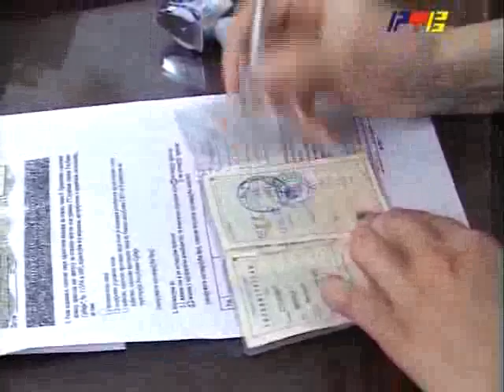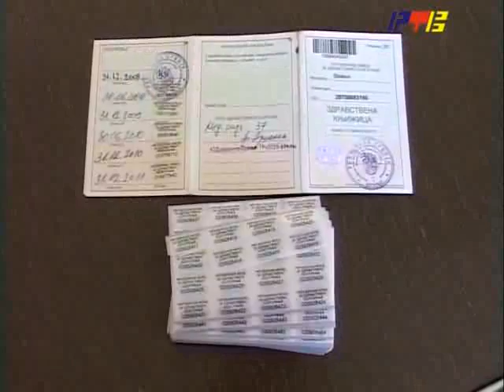RTV Vranje - Overa zdravstvenih knjizica 16 12 2011.flv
Overa zdravstvenih knjizica